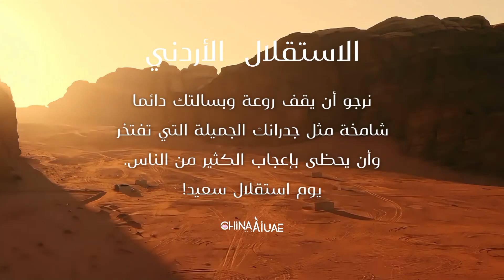Jordanian Independence Day Vidio - Jordan Flag Animation and National Anthem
Jordan's independence falls on May 25, which is a public holiday and involves various celebrations throughout the country.

May Jordan remain as majestic and beautiful as its walls which are famous for being majestic and majestic, happy independence day!

📍Yordania
☀️The natural beauty of China and the UAE
Collaboration, Community and news
Celebrate, welcome a Special day in the world
-Burj Khalifa by Emaar
-China
-UAE
Cinematic Music & Vidio
World National/Independence Day
Come join us and enjoy the various beauties of China and the UAE. Some information about the world is also here.
انضم إلينا واستمتع بالجمال المتنوع للصين والإمارات العربية المتحدة. بعض المعلومات حول العالم موجودة هنا أيضًا.
快来加入我们，欣赏中国和阿联酋的各种美景吧。一些关于世界的信息也在这里。
WE LOVE CHINA, WE LOVE UAE
WE ARE ASIA, WE LOVE ASIA
UAE :
Abudhabi
Dubai
Sharjah
Ajman
Fujairah
China :
Shanghai
Beijing
Chongqing
Zhejiang
Qinghai
Sichuan
Gansu
Heilongjiang
Yunnan
Hunan
Shaanxi
Nanjing
Hebei
Jilin
Hubei
Guangdong
Guizhou
Jiangxi
Henan
Shanxi
Shandong
Liaoning
Anhui
Fujian
Jiangsu
Hainan
China & UAE | Asian | Tourism | Cinematic | Celebration | Information | Music & Vidio